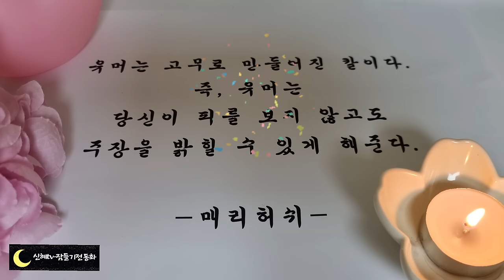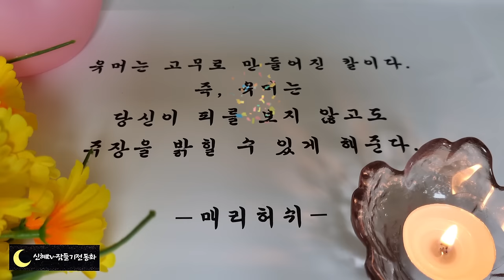🌜어른들을 위한 옛날이야기🌛/효자가 엎지른 국/전래동화/중간광고없는동화/오디오북/수면동화/옛날이야기/동화/신혜tv/잠들기전동화/설화/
효자가 없은 국(0:00)
저승으로 간 신부들(12:49)
어머니와 스님(22:12)
이십년동안 물을 준 산삼(32:14)
도둑을 기다린 아내(42:08)
꾀많은 스님(45:22)
심술쟁이 중신아비(48:06)
잊어버린 약속(50:44)
부엉이 소리 내는 사람(56:24)
호랑이와 나팔부는 사람(1:01:20)
문상 간 아들(1:07:37)
마십이 뚫은 굴(1:14:09)
연못의 전설(1:24:43)
한석봉 이야기(1:38:39)
도깨비 덕분에(1:42:57)
양초와 도깨비(1:49:05)
어차피 죽은 몸(1:55:49)
이야기 귀신(2:00:07)
장끼전(2:04:08)
호랑이에게 잡아먹힐 운명(2:08:58)
울산바위 이야기(2:19:50)
욕심많은 영감(2:28:09)
쇳조각 하나(2:32:30)
저승의 곳간(2:34:59)
원수와 친구(2:42:32)
본전 찾은 사람(2:46:40)
아버지의 담배(2:50:25)
못된 상제 이야기기(2:54:03)
이야기정리,의견(2:59:47)

이야기 귀신 이야기는 주머니에 갇혀서 화가 난 이야기 들이 자신들을 가둔 꼬마 도령을 혼내주려고 한 이야기입니다.
단순히 이야기가 좋아서 가두었다가 죽을 위기에 처했던 꼬마 도령을 똑똑한 마당쇠가 지켜주었지요.
그리고 갇혀있던 이야기들도 주머니에서 세상 밖으로 나오게 됩니다.
옛날 이야기에서 보기 드물게, 모든 주인공들이 행복하게 끝난 결말이라 더 편안하고 재미있게 들을 수 있는 것 같습니다.
주머니에서 나온 이야기들이 세상으로 나온 덕에 우리가 지금 이렇게 재미난 이야기들을 들을 수 아닌가 싶습니다.